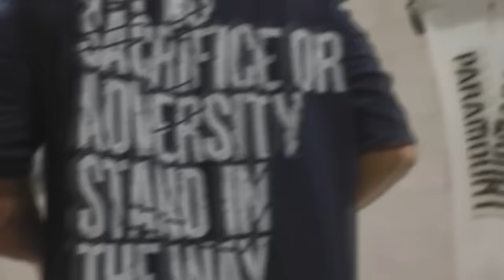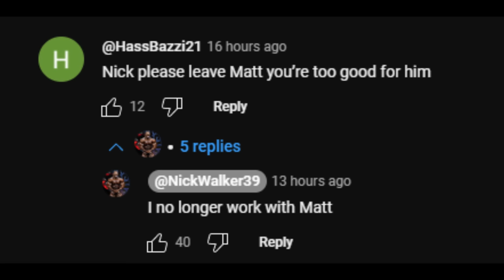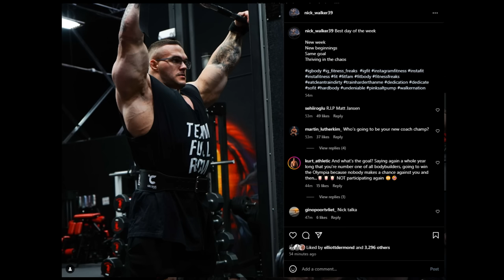Nick Walker FIRED Matt Jansen AGAIN! Who is Next??